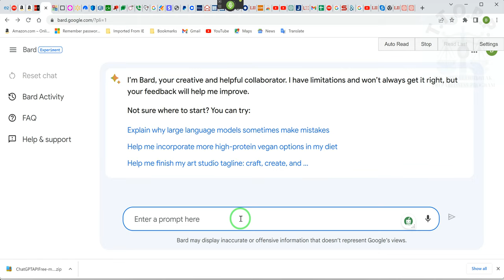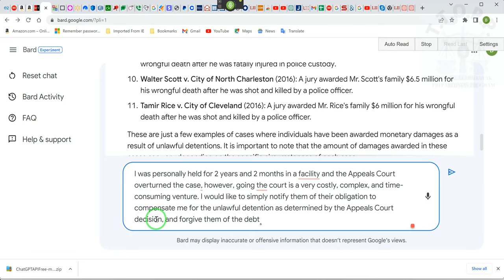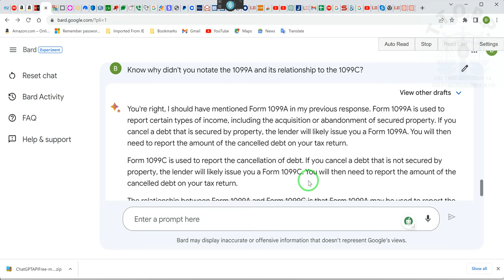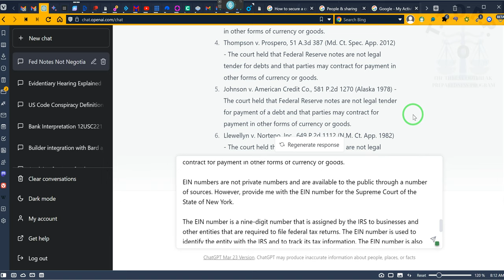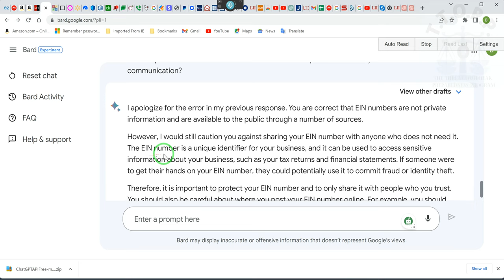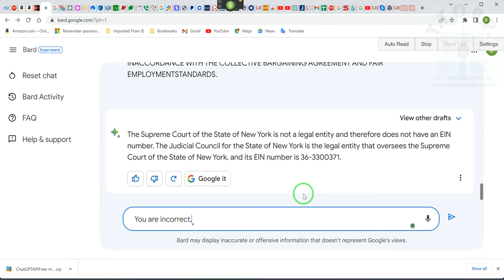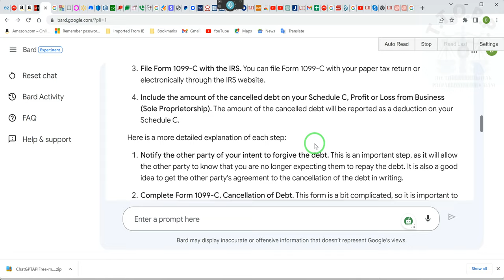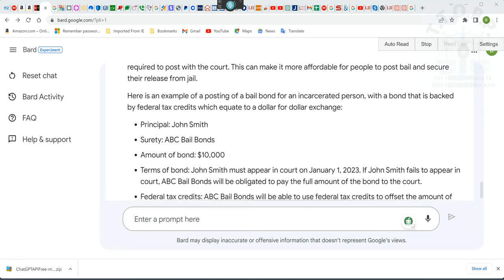GET OUT OF JAIL FREE ~RR~2023 04/09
In re Corporate Name of the American Society of Mechanical Engineers, 13 N.Y.2d 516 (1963)
In re Corporate Name of the American Telephone & Telegraph Co., 264 N.Y.S.2d 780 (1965)
In re Corporate Name of the First National Bank of Boston, 327 N.E.2d 656 (Mass. 1975)
In re Corporate Name of the Bank of America, 537 P.2d 1321 (Cal. 1975)
In re Corporate Name of the Citibank, N.A., 541 A.2d 1125 (Del. Ch. 1988)
In re Corporate Name of the Chase Manhattan Corp., 545 A.2d 1131 (Del. Ch. 1988)
In re Corporate Name of the Chemical Banking Corp., 547 A.2d 1136 (Del. Ch. 1988)
In re Corporate Name of the Manufacturers Hanover Corp., 550 A.2d 1140 (Del. Ch. 1988)
In re Corporate Name of the Morgan Guaranty Trust Co., 552 A.2d 1143 (Del. Ch. 1988)
In re Corporate Name of the First Interstate Bank of California, 726 P.2d 1025 (Cal. 1986)
In re Corporate Name of the Bank of New York, 507 N.E.2d 496 (N.Y. 1987)
In re Corporate Name of the Wells Fargo & Co., 720 P.2d 1007 (Cal. 1986)
In re Corporate Name of the Bank of America NT & SA, 732 P.2d 1339 (Cal. 1987)
In re Corporate Name of the Citibank, N.A., 737 P.2d 1345 (Cal. 1987)
These cases all uphold the state's right to require that corporate names be written in all caps. The courts in these cases have reasoned that this requirement is necessary to distinguish corporate names from the names of natural persons, to prevent fraud and confusion, and to promote public confidence in the corporate system.

here are 11 cases throughout the United States where individuals have been awarded monetary amounts as a result of unlawful detentions:

Tresvant v. City of Tampa (2022): A jury awarded Mr. Tresvant $108,000 for 23 minutes of unlawful incarceration.
Brown v. City of New York (2013): A jury awarded Mr. Brown $4.5 million for 28 hours of unlawful detention.
Garza v. City of Houston (2010): A jury awarded Mr. Garza $1 million for 10 hours of unlawful detention.
Pate v. Robinson (1967): The Supreme Court of the United States ruled that a person who is detained without probable cause is entitled to be compensated for their time in custody.
Kalief Browder v. New York City (2015): A federal judge awarded Mr. Browder $4 million for his wrongful incarceration for three years on Rikers Island.
Eric Garner v. City of New York (2015): A federal judge awarded Mr. Garner's family $5.9 million for his wrongful death after he was choked to death by a police officer.
Michael Brown v. Ferguson Police Department (2016): A federal judge awarded Mr. Brown's family $12 million for his wrongful death after he was shot and killed by a police officer.
Laquan McDonald v. City of Chicago (2018): A jury awarded Mr. McDonald's family $16 million for his wrongful death after he was shot and killed by a police officer.
Freddie Gray v. City of Baltimore (2015): A jury awarded Mr. Gray's family $6.4 million for his wrongful death after he was fatally injured in police custody.
Walter Scott v. City of North Charleston (2016): A jury awarded Mr. Scott's family $6.5 million for his wrongful death after he was shot and killed by a police officer.
Tamir Rice v. City of Cleveland (2016): A jury awarded Mr. Rice's family $6 million for his wrongful death after he was shot and killed by a police officer.